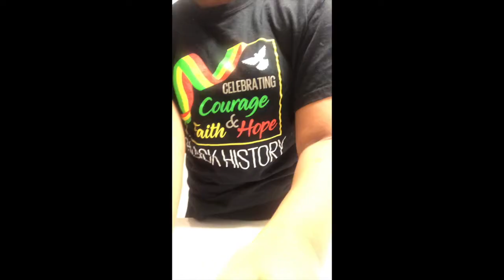GRWM☺️(SIMPLE EDITION)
Today's video is a GRWM which is simple.

HEYYY LOVEYSSSSS! Welcome if you are new if not welcome back make sure you give a like if you enjoyed today’s video if not feel free to give a thumbs down…..Also don’t forget to hit that Subscribe button, And click the bell to get notified every time I post something new…STAY TUNED!!
Lets Chat—
Snap-Theuniqueone.kk

Things about me —
Age-14
Grade-9th(Freshman)
Fav color-Blue